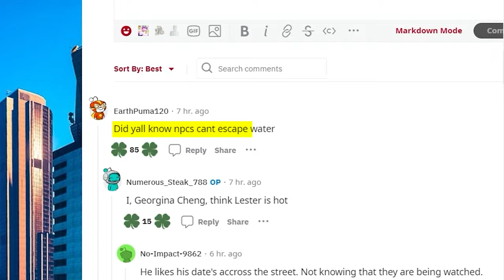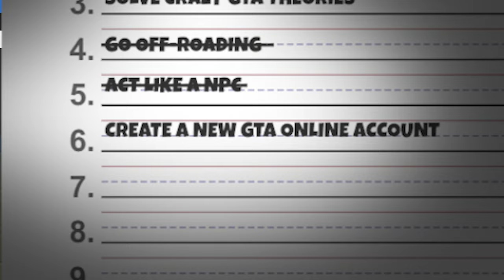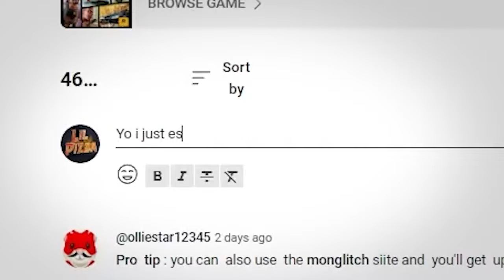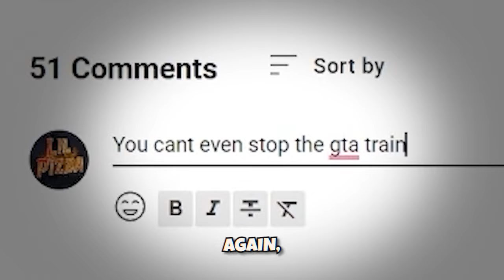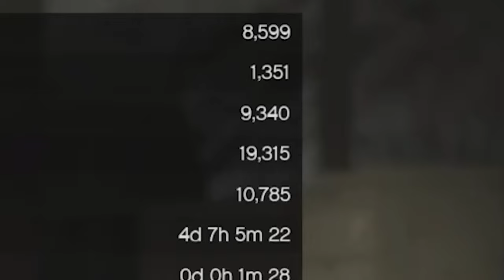How To Not Get Bored In GTA Online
In todays GTA 5 online video we go over ways to not be bored in gta 5 online. These ways to not be bored in gta 5 online are some of the best ways to stay having fun in gta 5. Gta 5 has definitely got a bit boring over the past couple years, but these diffrent ways to not get bored in gta 5 will definitely help.

Console I use
Recording device I use
Monitor I use
Desk I use